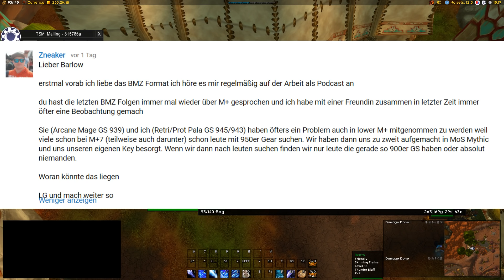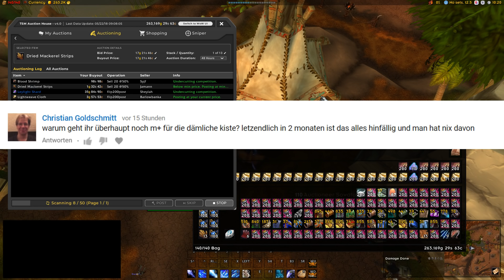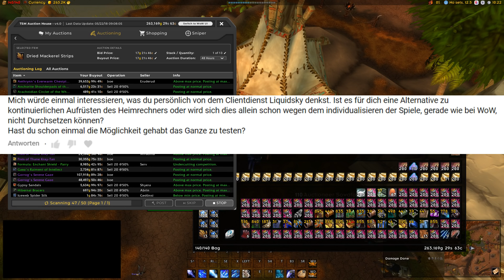BMZ #219: M+ Gruppensuche, Wozu noch M+?, Game-Streaming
0:15 M+ Gruppensuche,  4:38 Wozu noch M+?, 8:11 Game-Streaming

▪ Spenden (Vielen Dank, ihr seid die Besten!)
▪ AdBlock deaktivieren :)